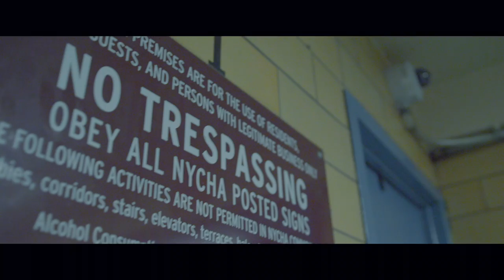Piif Jones ft Radamiz - NYCHA Royalty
Piif Drops Off Raw Visuals To the Smash Hit "NYCHA Royalty" ft Radamiz